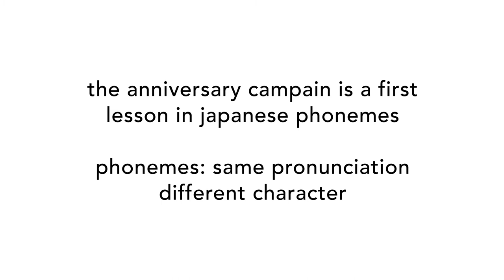thonik spiral concept animatie